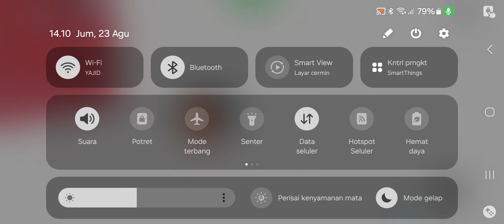Aku main obby sama nuri seruuu👍👍😄brookhaven